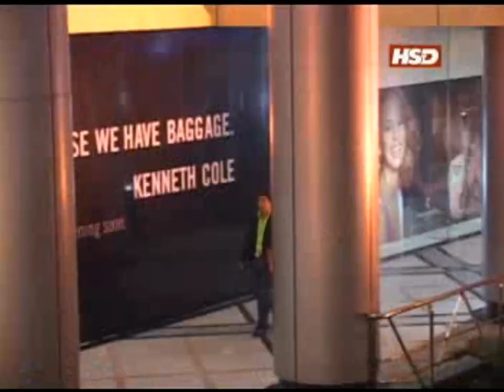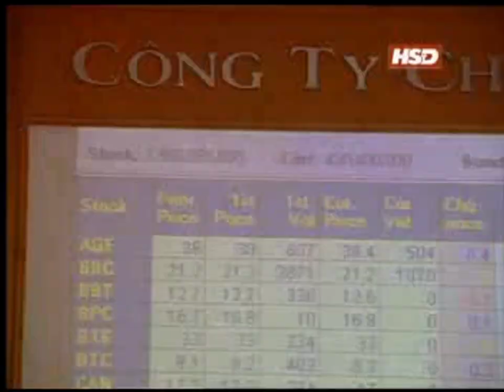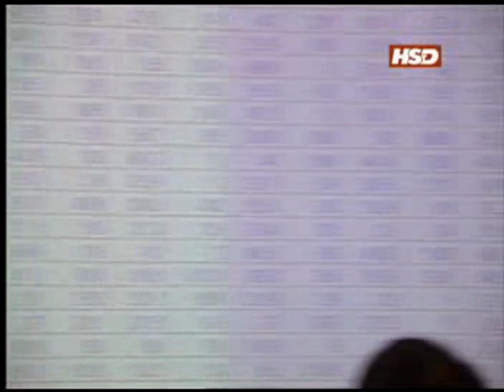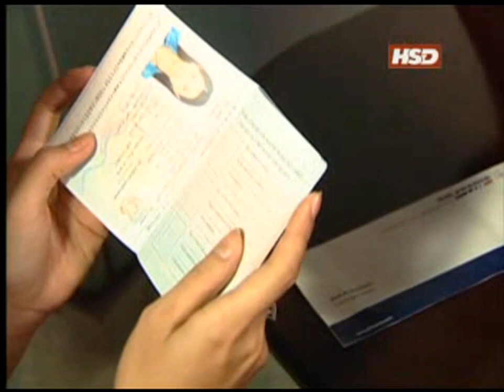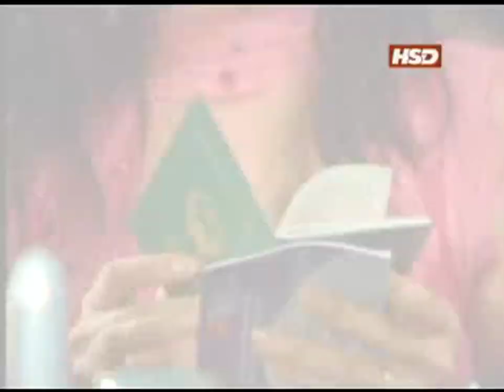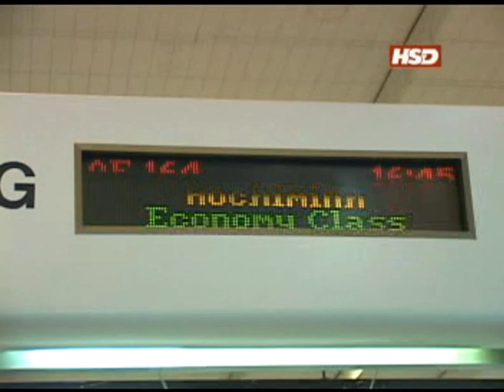[BẢN GỐC + BONUS] VCD Album Trương Đan Huy (Vol. 4) In Thailand: Về Đâu 4 - Người Đã Xa (2005)